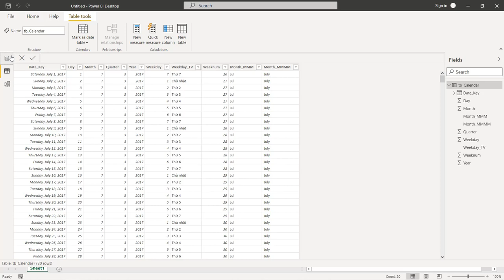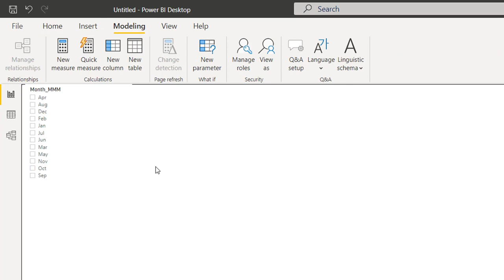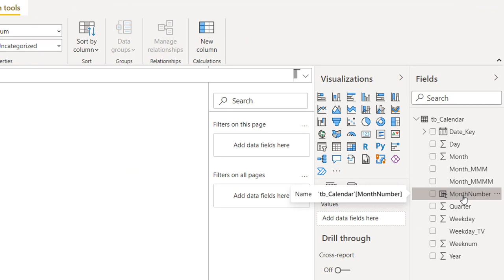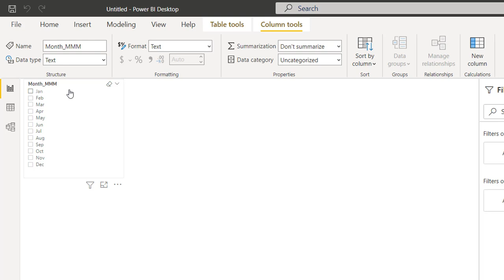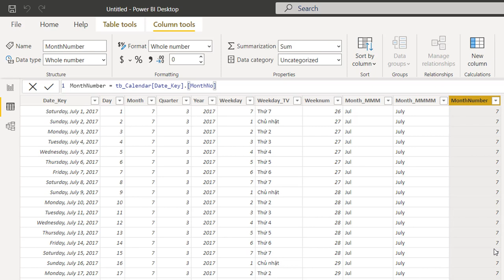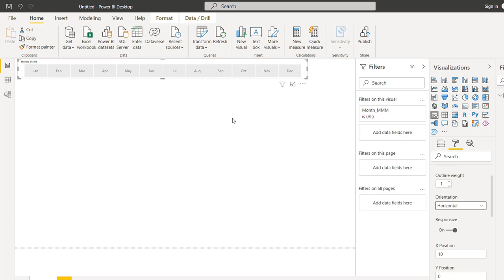Hướng dẫn sắp xếp Slicer tháng dạng chữ theo thứ tự tăng dần như dạng số trong Power BI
Sắp xếp Slicer dạng số theo thứ tự tăng dần đã không còn xa lạ với các bạn dùng Power BI. Nhưng còn Slicer dạng chữ thì sao? Chúng ta có thể sắp xếp Slicer tháng dạng chữ theo thứ tự tăng dần được không? Hãy cùng xem hướng dẫn chi tiết trong video này các bạn nhé.

✌️FOLLOW TUYỆT ĐỈNH EXCEL TẠI✌️
 © Bản quyền thuộc về TUYỆT ĐỈNH EXCEL, vui lòng không sao chép dưới mọi hình thức